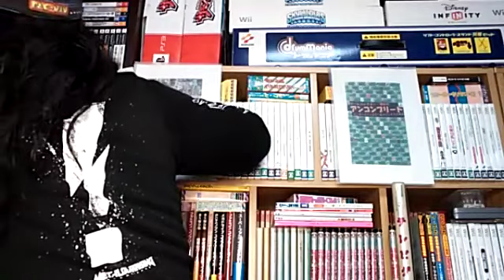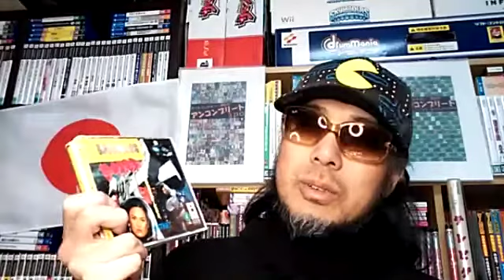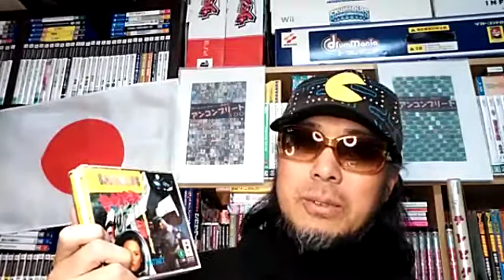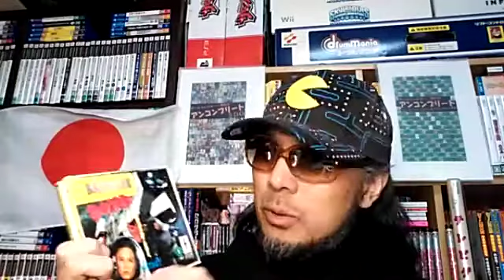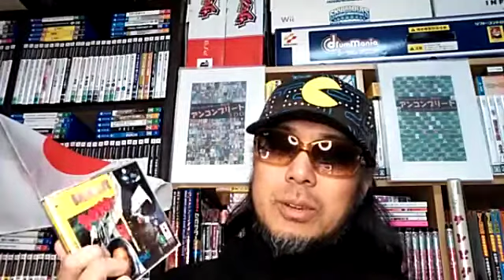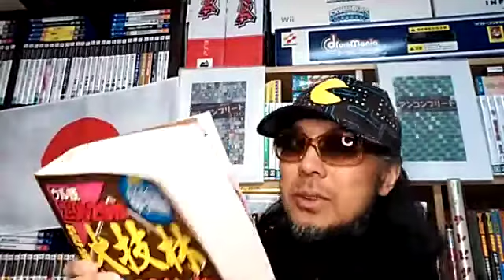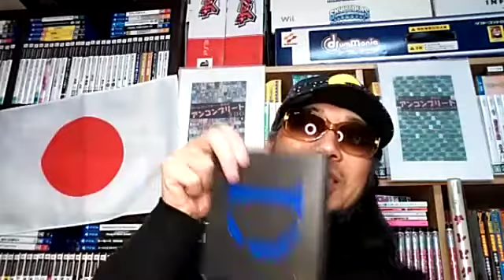【ふわっちで２５時から配信】今年のキリの良い周年ゲーム機ってなんかあったっけ？【20210101】 ゲームコレクター さけかん学院 Japanese game collectors talk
2021年1月1日のふわっち生配信より。